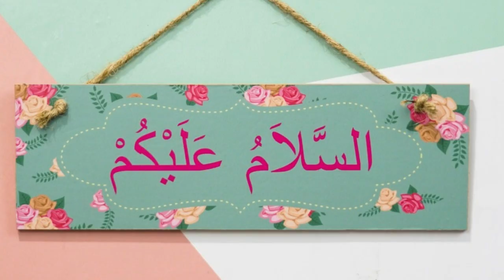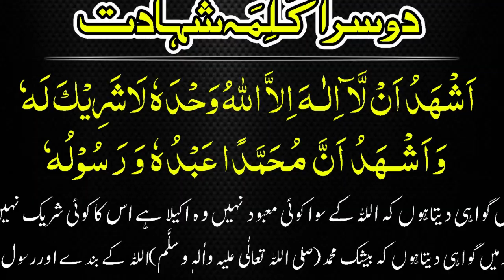Dr Zakir Sahab Allah Ittna Super Power Hai To Samny Kuyn Nhi Ata?